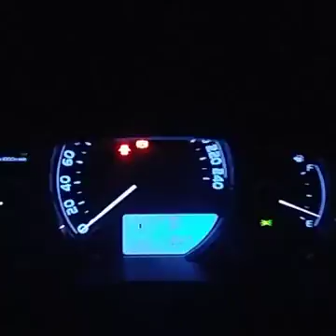Memories of 2015+16 ----------------10